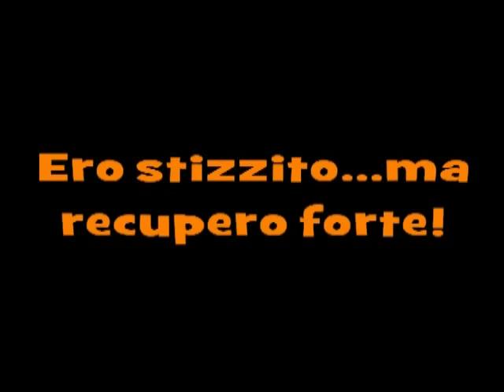GLI A-BRACCIO | La risposta dell'Adolfo stizzito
Nessun problema.
per chi ha una vita.
riuscire a rispondere a tono ai 2 minchiorre e baldraccarre,
che in dono portano scialuppe di tristezza.
il titolo e grammatically correct.